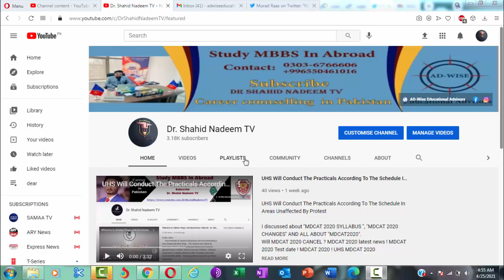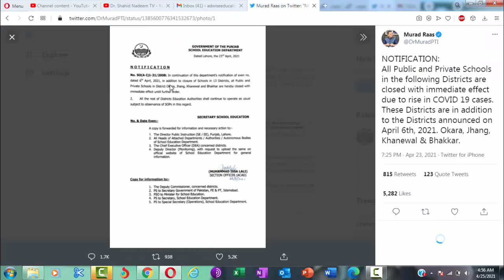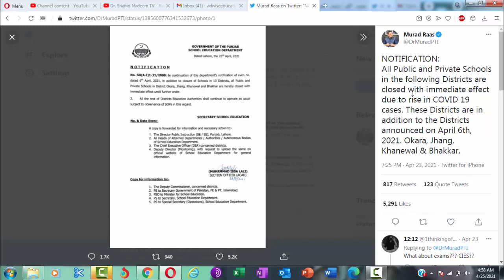The government has announced holidays in more districts of Punjab